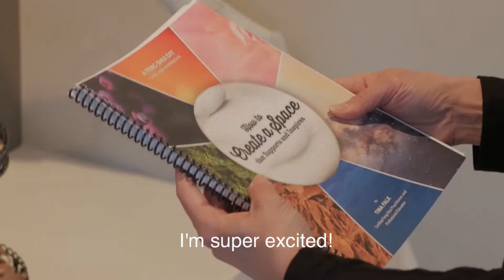Feng Shui DIY Workbook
A FENG SHUI DIY GUIDE AND WORKBOOK
How to Create a Space that Supports and Inspires

A 74-page workbook that guides you through your space with a fresh perspective and appreciation.

The nine main sections/chapters of your workbook reflect the 9 Sectors of the Feng Shui Compass or aspects of your life. Each will invite you to identify the sector in your home, observe this physical space, reflect on the story it’s telling, then ask you to clarify right action steps to assist in shifting the energy in the physical space which will in-turn shift the energy in your life.

OR *** Get a FREE downloadable workbook with the purchase of the accompanying Self-Paced Online Video Series — How to Create a Space that Supports and Inspires

For more about the fascinating world of Feng Shui—articles, events, services, products and training,